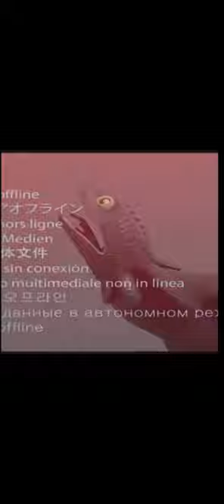JUM IN THE CAAC